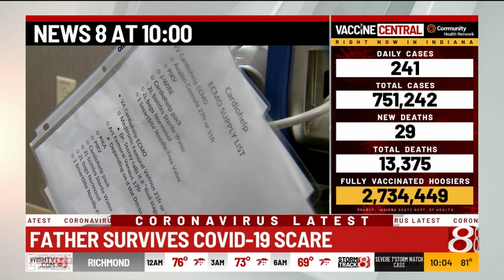Father survives COVID-19, makes it to youngest daughter's graduation